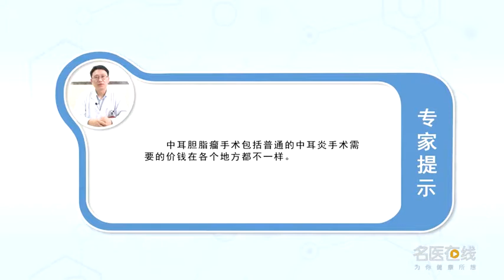中耳胆脂瘤手术治疗需要多少钱 康厚墉 重庆医科大学附属第一医院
对于患者朋友关心的中耳胆脂瘤手术，包括普通的中炎手术需要多少钱，各个地方的价格不一样。在重庆地区的话我们的收费水平在全国属于而中下水平，那么一般来讲如果只是鼓膜穿孔，那么应该费用总费用报销之前的总费用不到1万，如果是中耳炎需要重建听骨链需要切除，病变的病灶的骨组织或者是重建鼓膜，听骨链的情况下的费用大概是1万多到2万。也就说很少会超过2万，80%一般的就在职工医保大概是70%左右，还有一种居民医保大概是50%到60，那么另外还有就是我们的大部分新农合的参保，目前在我们从一附医院这种三甲医院的话，他的报销比例大概是30%多，而且这个中耳炎包括中文版只有这种手术的话了总费用也不算太贵，同时我们也很少使用自费材料。如果说你有医保的话，一般个人掏的钱一般不会超过1万块，中耳炎的手术费用的话它是分两种情况，如果只是骨膜采取股市试管手术的话，那么单车或双侧耳朵是价差不大，大概总费用大概在5000块以内就可以了。但如果说因为他烟管功能不好而且我们可以不给他做资管手术的话，大概是这个有一个叫严管求郎的这个费用的比较贵的大概要1万多，报销下来大概一万左右用这个。

How much does it cost to operate on cholesteatoma of middle ear
For the operation of cholesteatoma of middle ear concerned by patients and friends, How much does it cost to have a normal operation, Prices vary from place to place. In Chongqing, our charging level is lower than the middle level in China, So generally speaking, if it's just tympanum perforation, So the total cost before reimbursement is less than 10000, If otitis media needs to be reconstructed, the ossicular chain needs to be removed, The bone tissue of the lesion or the reconstruction of tympanic membrane, The cost of ossicular chain is about 10000 to 20000. In other words, it rarely exceeds 20000, 80% is generally about 70% of the employees' medical insurance, There's another kind of residential health insurance, which is about 50% to 60%, In addition, most of our NCMS are insured, At present, when we are from the First Affiliated Hospital, the third class hospital, His reimbursement rate is about 30%, And this otitis media, including the Chinese version, is not too expensive, At the same time, we seldom use materials at our own expense. If you have health insurance, Generally, the amount of money paid by an individual does not exceed 10000 yuan, In terms of the operation cost of otitis media, there are two situations, If it's just periosteum for stock market test tube surgery, The price difference between bicycle and ears is not big, The total cost is about 5000 yuan. But if it's because he doesn't have a good pipe function, and we can not operate on him, It's probably that there's a more expensive one called Yan Guan and Qiu Lang, which costs more than 10000 yuan, It's about 10000 yuan for reimbursement.